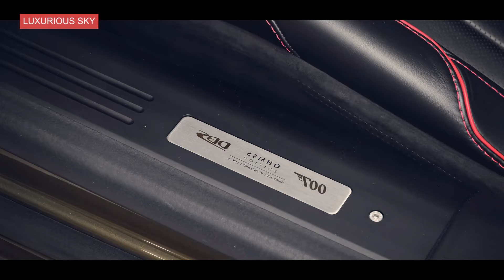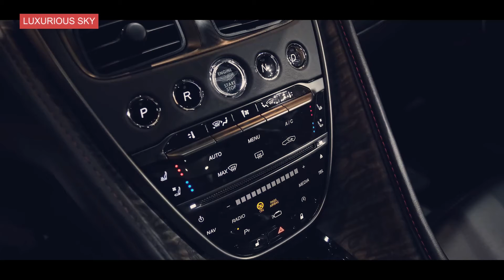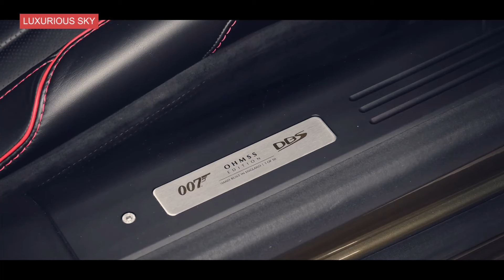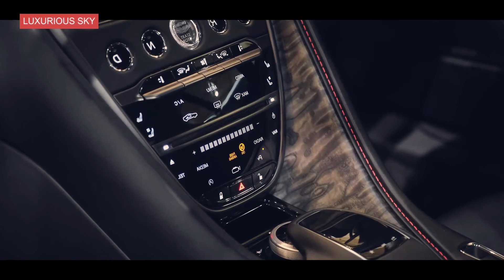007 Aston Martin DBS Superleggera Special Edition - Ultimate Luxury Car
007 Aston Martin DBS Superleggera Special Edition
Ultimate Luxury Car